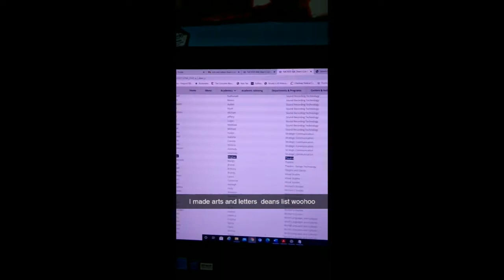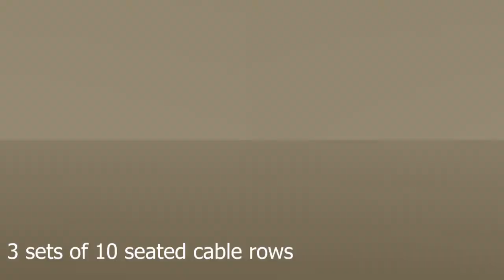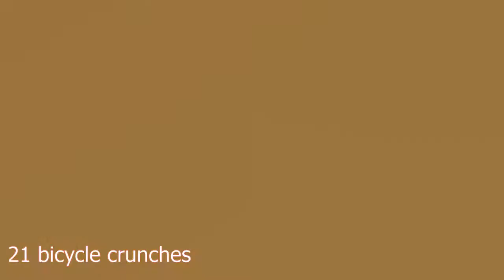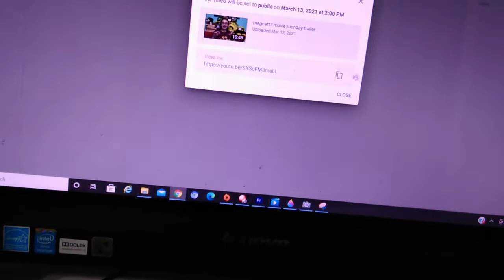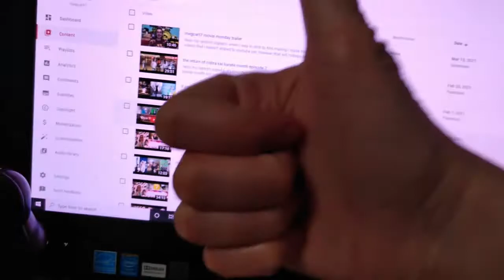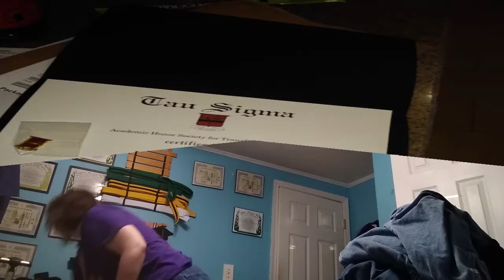week in the life of a tau sigma honors student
Hello my random signers. two weeks ago I was able to go on campus this semester so I decided to make a week in my life video. I would have made a week in my life earlier in the semester. However, I waited because classes were only online and I didn’t want to make a week in my life video if I was only at home. I really enjoyed being on campus again and there is good news about the fall semester. All classes will be in person and I can’t wait. Tomorrow I’m able to sign up for classes and I can’t wait. More good news, as you can see by the title I am now apart of tau sigma. I’m so happy I got into tau sigma because I worked hard last semester and my hard work paid off earning a spot in tau sigma. With that being said I hope ya’ll enjoyed and don’t forget to keep on signing bye.

Here is the back workout I did in the video and the link to the website where I got the workout from:
the workout:
Seated Cable Row, 3 sets of 10
Seated Lat Pull Down, 3 sets of 10
Machine Row, 3 sets of 10
50 bent-over Dummbell Rows for time, each arm
25-second plank
15 laying-down leg raises
21 bicycle crunches

The rest of the workout I used clips from youtubers so here are links to those videos and the channels they came from:

all rights to “morning mood” goes to greig
all rights to “feel good” goes to syn cole
all rights to “I am ok” goes to vishmak
all rights to “island” goes to jarico
all rights to “crimson fly” goes to huma-huma